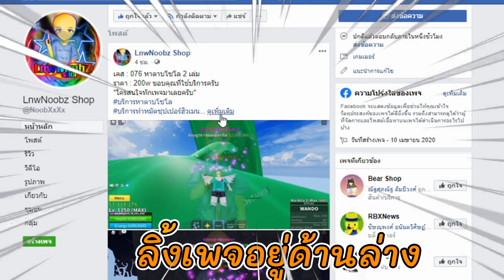ผมเป็นคนดีเเล้วครับ#BloxFruits